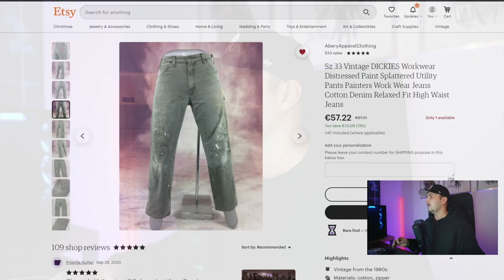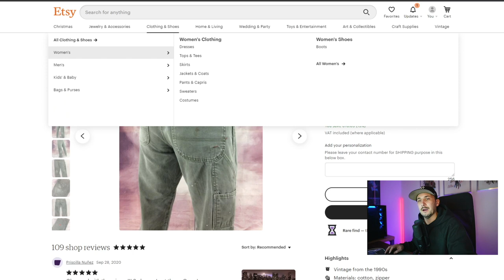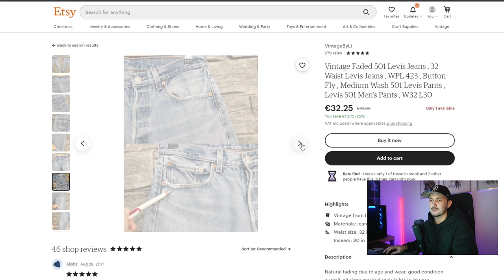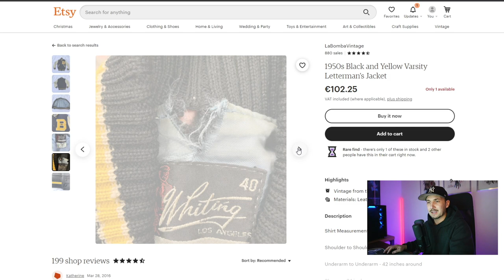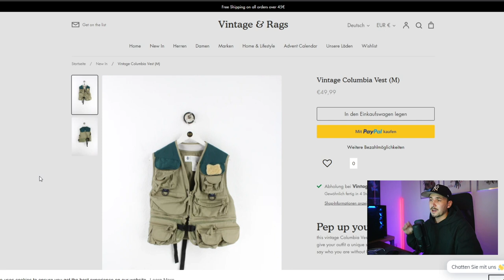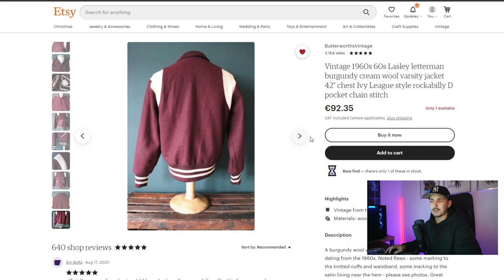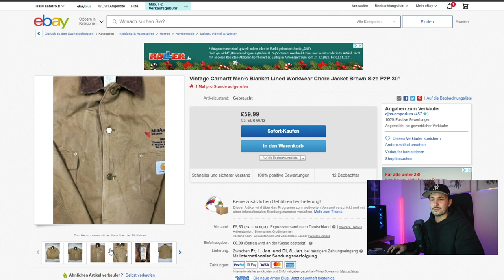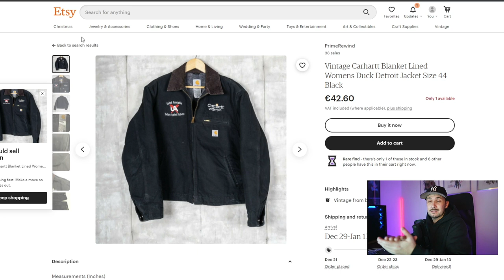FAVORITES PIECES DER WOCHE / VINTAGE EDITION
Hi Leute,
Heute mit den Favorite Pieces der Woche allerdings mit Vintage Pieces.
Viel Spass mit dem Video und checkt den heutigen Weihnachtskalender ab.
LG SANDRO

LINKS (WERBUNG):
College Jacke Blau Beige Gelb: